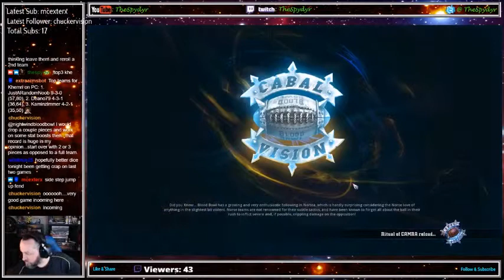Blood Bowl 2 Champs Ladder S22 Run 2 Match 13 KHE v ORC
Time to kill some Orcs!